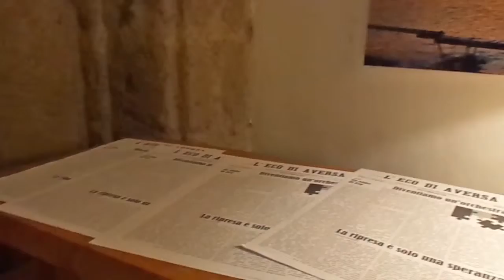Aversa (CE) - L’Amante di Cristo: presentazione al Palazzo Parente (29.01.16)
- Venerdì 29 gennaio 2016, lo scrittore Alessandro Zannini ha presentato nel suggestivo scenario di Palazzo “Parente” il suo ultimo romanzo “L’Amante di Cristo”. All’evento organizzato dall’Associazione “Gaetano Parente”, hanno partecipato l’autore del libro, pubblicato dalla Mediterraneo Editrice, Mons. Francesco Picone, Vicario generale della Diocesi di Aversa, Maria Luisa Coppola, Presidente Nazionale Serra Club International, e Antonio Santi, Fondatore Salotto del Festival Cimarosa.
Per il suo nuovo romanzo, lo scrittore e giornalista campano si è ispirato alla figura di Monsignor Raffaele Nogaro.